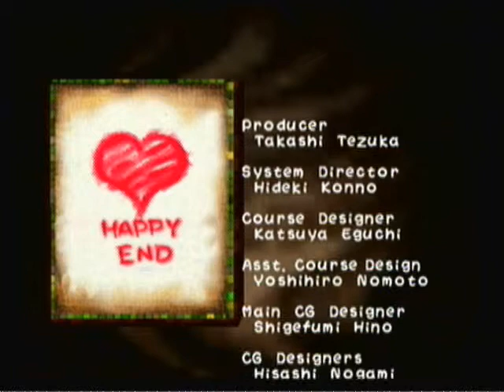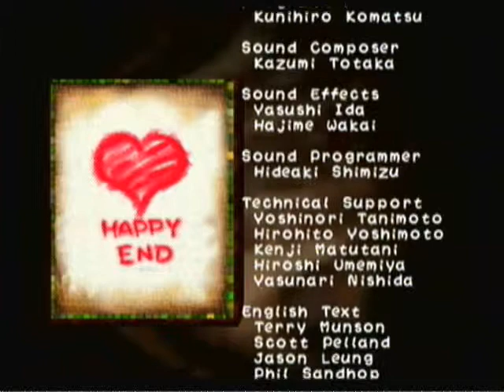Yoshi's Story part 23: Bitter To The Last Breath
And so, the day is saved